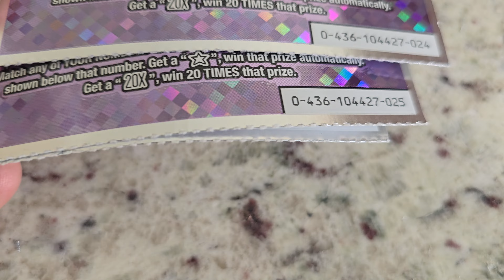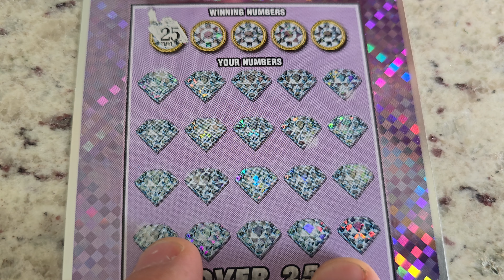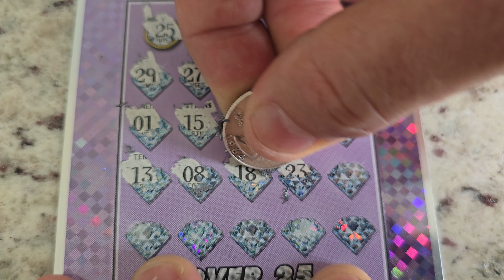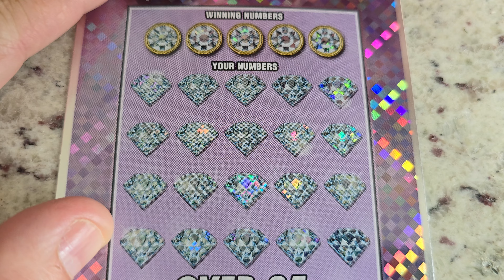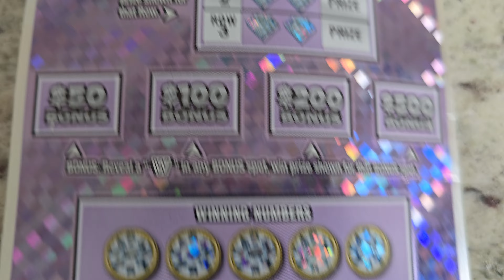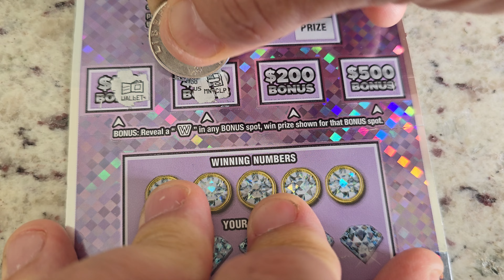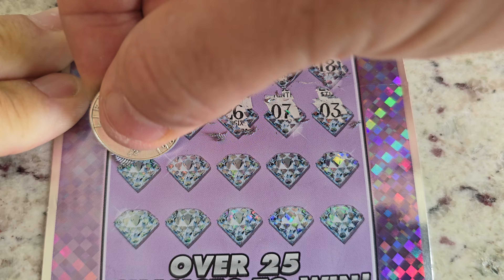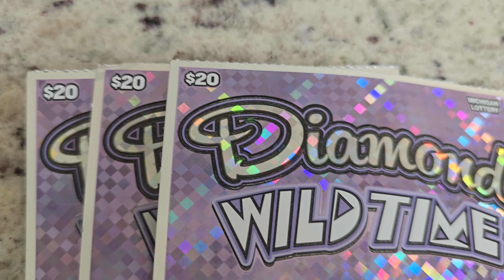MI Lottery - 3 tickets 🎟 - 3 of our favorite tickets! It's time for Destiny!⭐️ Time to retire!👀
These tickets are awesome!🤑🤑🤑